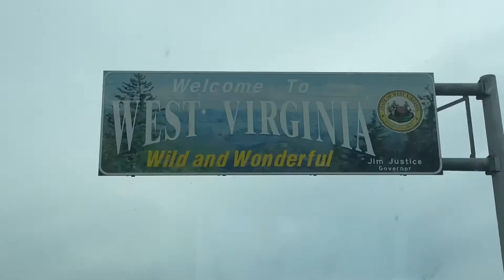The Road Trip Home | Myrtle Beach Vlog 9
The drive home went by eons faster than the drive there. It was bittersweet to leave and come home but at least I’m with my dogs again